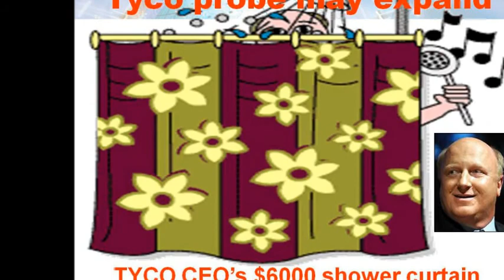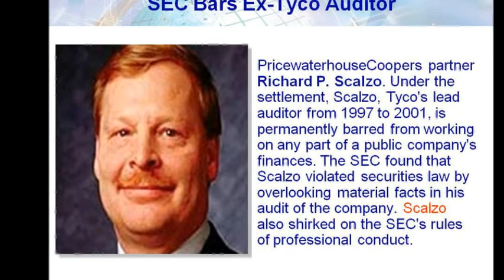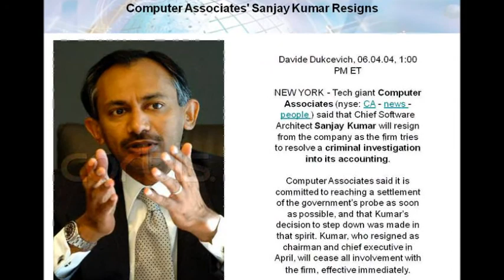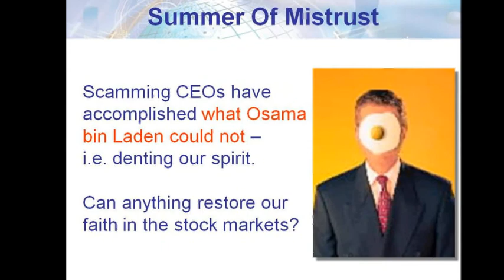Ethics and Morality1.wmv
Ethics and Morality in Business